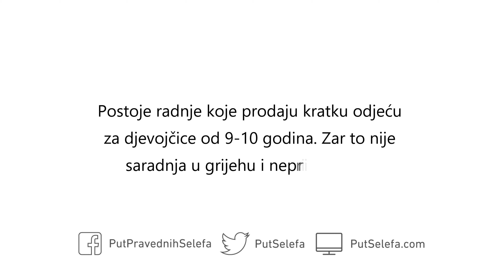Kratka odjeća za djevojčice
Pitanje: Postoje radnje koje prodaju kratku odjeću za djevojčice od 9-10 godina. Zar to nije saradnja u grijehu i neprijateljstvu?

Odgovor: Da. Zabranjeno je prodavati ono što je zabranjeno. Allâhov poslanik ﷺ je rekao:

إنَّ الله إِذَا حَرَّمَ شَيْئاً حَرَّمَ ثَمَنَهُ

“Kada Allâh nešto zabrani, On zabrani i cijenu toga.” (Abû Dâwûd 3488)